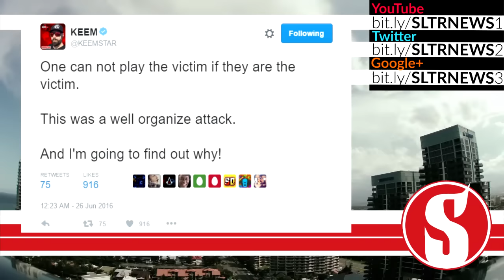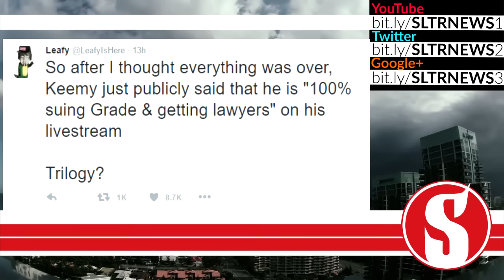Keemstar Promises To Sue GradeAUnderA For Slander; Leafy Responds [GradeAUnderA vs Keem 2]